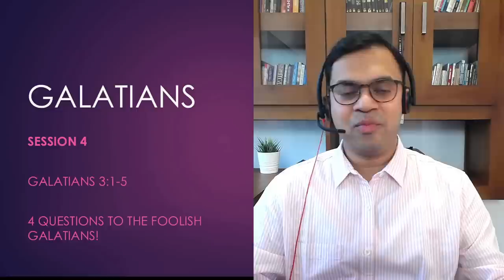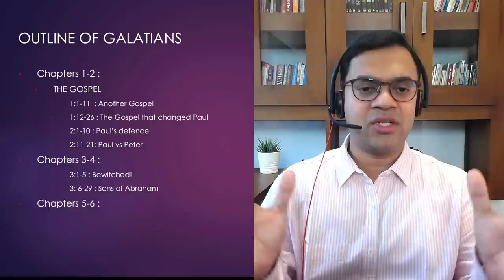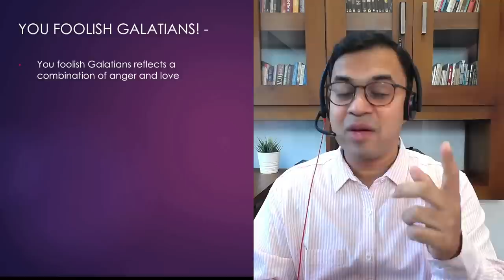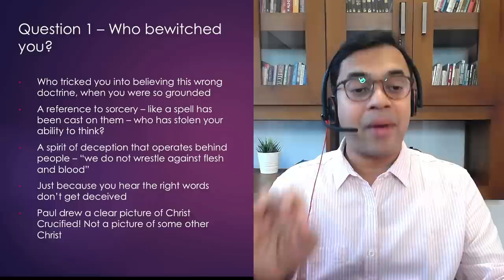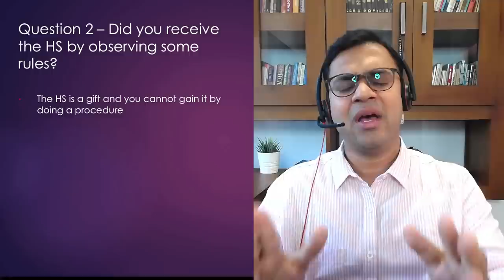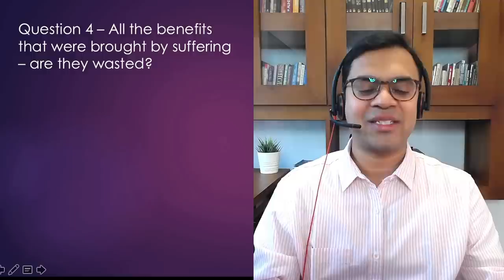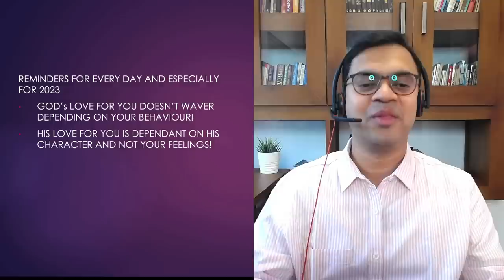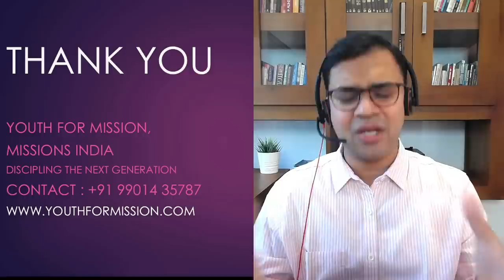Galatians 3:1-5 | SESSION 4 | You foolish Galatians! | Cherry George Cherian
Paul uses some strong words with the Galatians when he addresses the believers in Galatia as "You foolish Galatians!" We look at 4 questions that Paul asks the galatians!

Here is a verse by verse bible study of Galatians. These are recordings of the zoom sessions done for the Youth For Mission, online study circle.

Youth For Mission
Missions India, Navajeevodayam Center